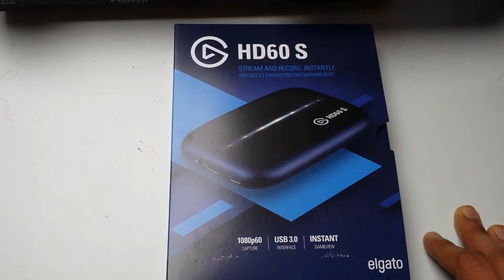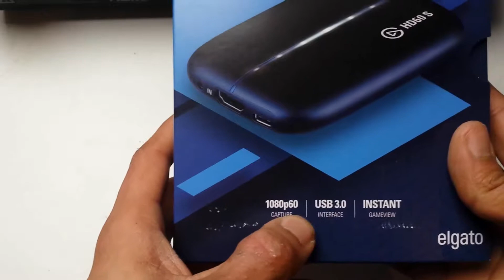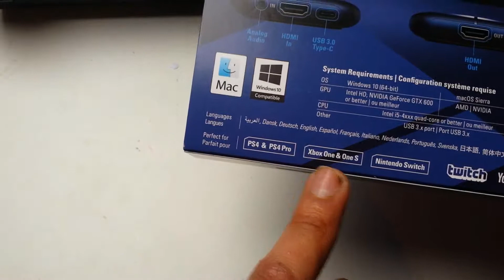Unboxing Elgato hd60s